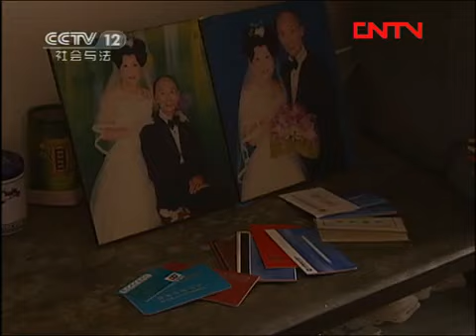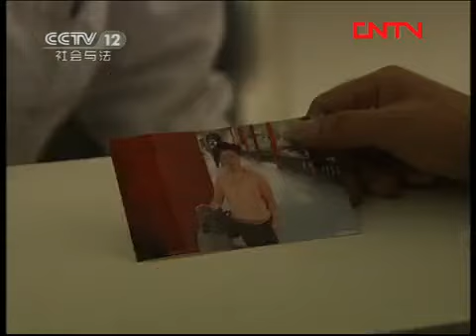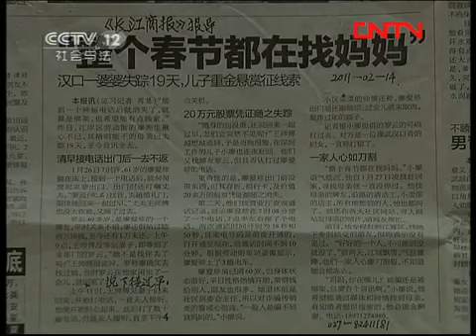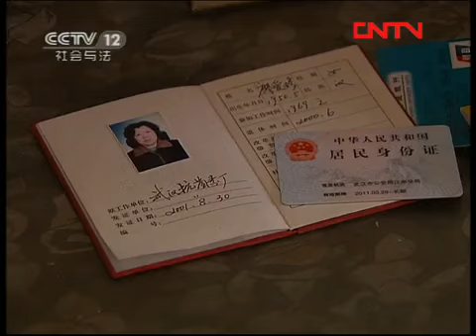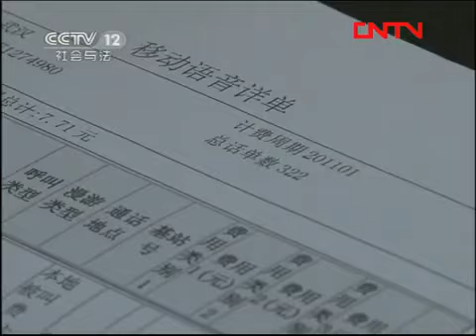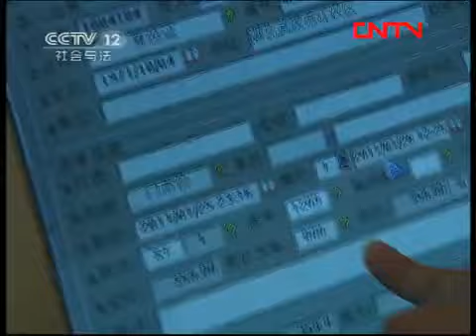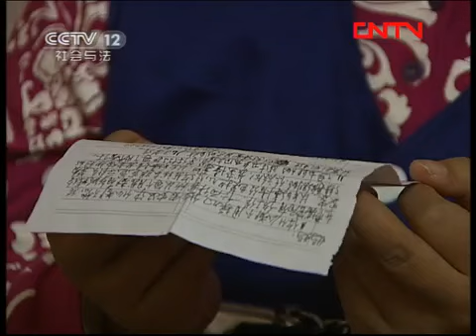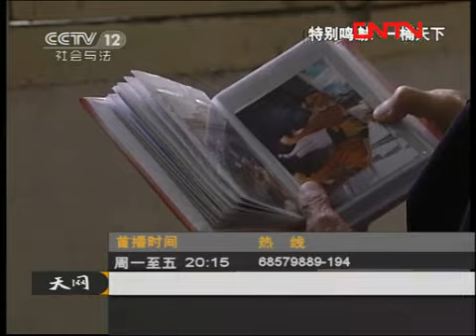天网 《天网》 20111115 女人之间